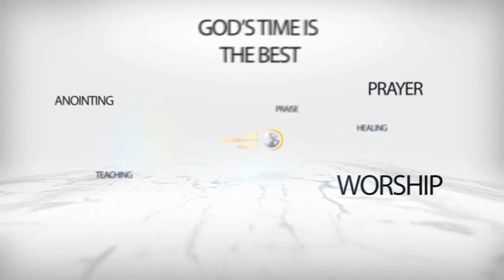August17 in New International Church